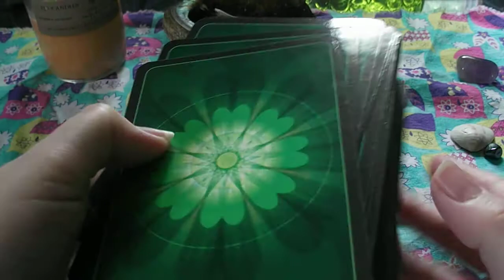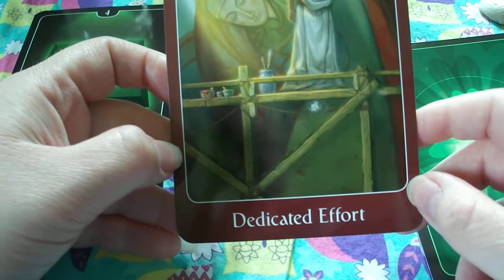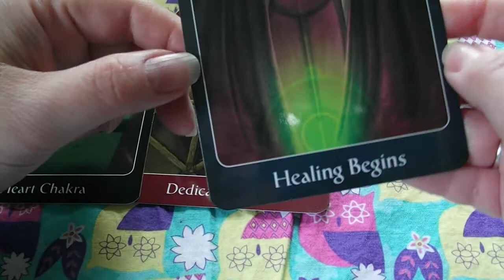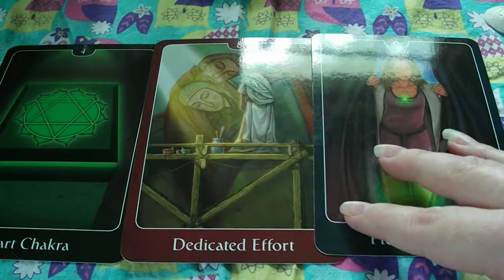weekly reading for June 8th to June 14th 2015